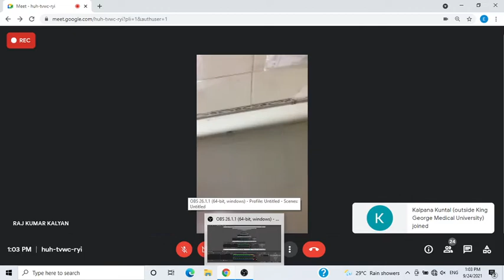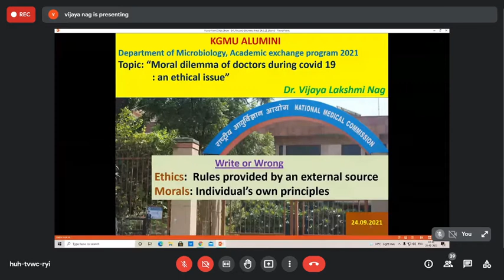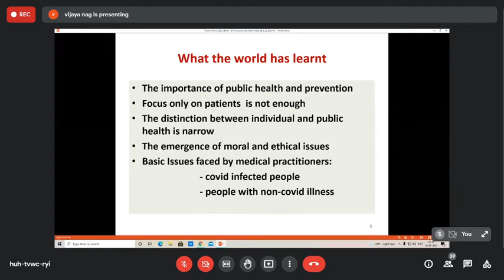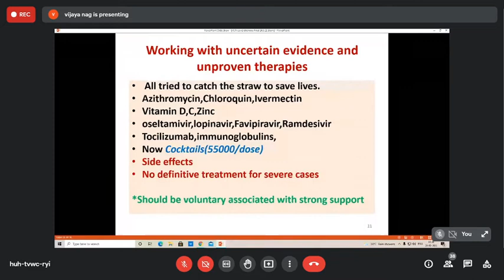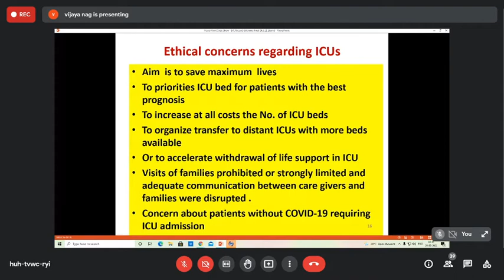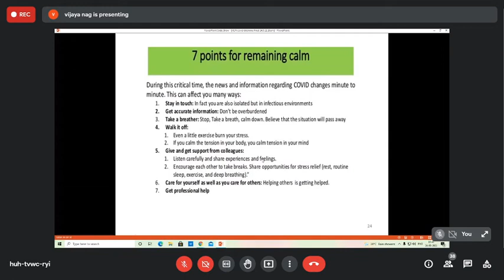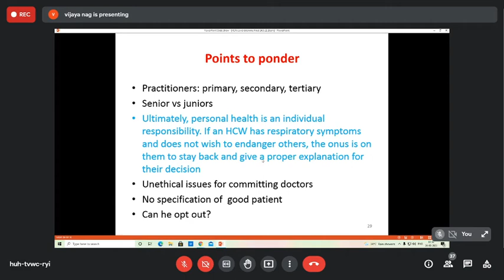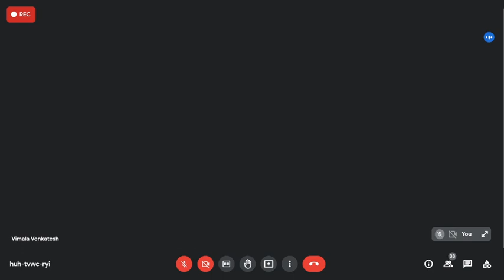Guest Lecture on Moral Dilemma of Doctors During Covid-19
Guest Lecture By, Dr.Vijay Laxmi Nag, Department, Of  Microbiology